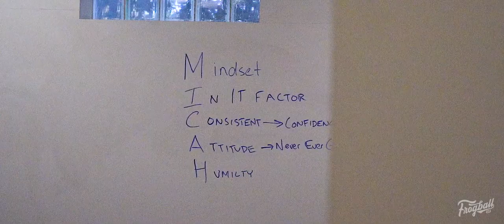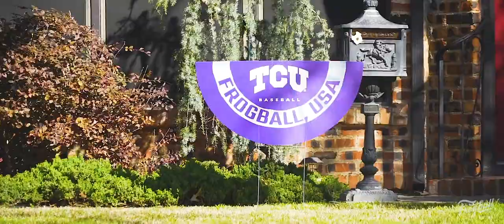TCU Baseball 2020: The Magic (Season Finale)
Final episode of The Magic